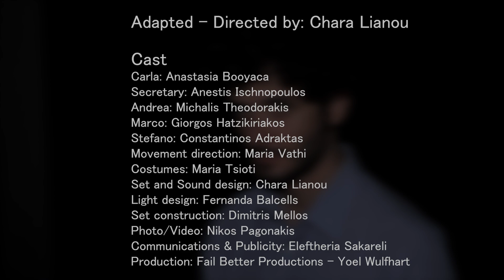FOCUS GROUP by Marco di Stefano at THEATRE OF THE NO (Trailer)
«FOCUS GROUP» written by Marco di Stefano, Directed by Chara Lianou
at ΤΗΕΑΤRE OF THE NO
Premiere: Friday 9th Αugust

A Double Feature of Works by Contemporary Creators
THEATRE OF THE NO, Athens' premier English-speaking theatre, presents a unique double bill featuring two contemporary plays: "Focus Group" by Marco di Stefano and "Resistance in a Time of Peace" by Jibbe Willems.

 Under the direction of Chara Lianou, these thought-provoking plays, delve into the personal and political, inviting audiences on a poetic journey of discovery and revelation. Opening on Friday, August 9th, for a limited run through to September 16th .

The show opens with "Resistance in a Time of Peace", a captivating solo piece that follows a woman stranded in her car in an isolated setting, sparking reflections on the course of her life to this point.  As she considers an escape from reality, and from the stifling routine of an unfulfilled romantic relationship, she embarks on an inner quest. A powerful monologue about how difficult it is to resist decisions that are in line with the expected course of events.

The closing performance is "Focus Group". The plot centers on Carla, a newcomer excited to lead a focus group in her new, well-paid and secure job. After all, this is just a team doing market research. What could go wrong? For members of this particular focus group, almost everything.
In this controversial and provocative work that explores the relationship between companies and consumers, supply and demand, truth and falsehood, reality and fantasy, the product under evaluation confronts the group members with perhaps the most basic existential question of man. The choice between life and death. A choice that is always pending.

About the Authors:
Dutch playwright Jibbe Willems, with a rich background as an actor and director, has showcased his works in countries such as France, Mexico, the USA, and China, and has been distinguished at festivals like Avignon 2022. Italian playwright Marco di Stefano, founder of the company "La Confraternita del Chianti," has brought to life the international project "Pentateuco" and collaborated with prestigious institutions like the Venice Biennale and the Croatian National Theatre, presenting works in Germany, Spain, and France.

Performance Details:
"FOCUS GROUP"
Text: Marco di Stefano
Adaptation & Direction: Chara Lianou
Cast: Constantinos Adraktas, Anastasia Booyaca, Giorgos Hatzikiariakos, Anestis Ischnopoulos, Michalis Theodorakis

"RESISTANCE IN A TIME OF PEACE"
Text: Jibbe Willems
Direction: Chara Lianou
Performance: Marita Tzatzadaki

Movement Direction: Maria Vathi
Costumes: Maria Tsioti
Set Design: Chara Lianou
Lighting Design: Fernanda Balcells
Set Construction: Dimitris Mellos
Poster: Νikos Stavrou
Photography & Trailer: Nikos Pagonakis
Communication & Public Relations: Eleftheria Sakareli

Performance Dates:
From August 9th to September 16th
Every Friday to Monday at 20:00
Duration: 90 minutes

*20 tickets at the special price of €5 available at the theatre's box office (Required arrival by 19:00).

THEATRE OF THE NO: Kon/nou Paleologou 3, Athens, Greece